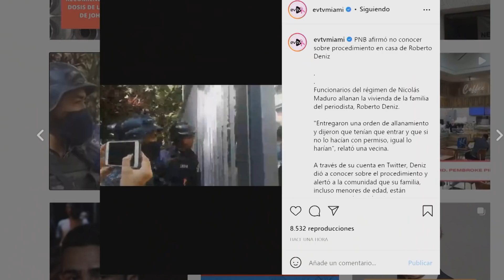La Enfermera de Chávez se le adelanta a Saab y al Pollo | Aló Buenas Noches | EVTV | 10/15/2021 S5